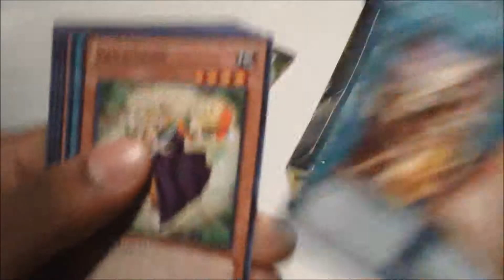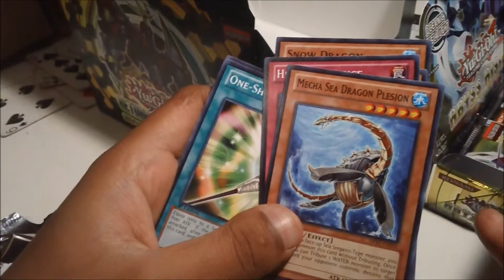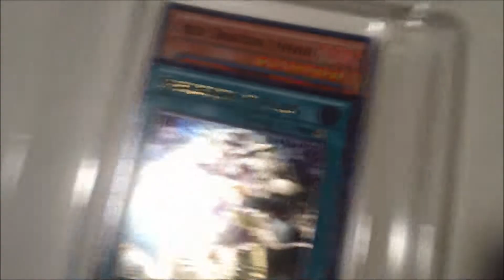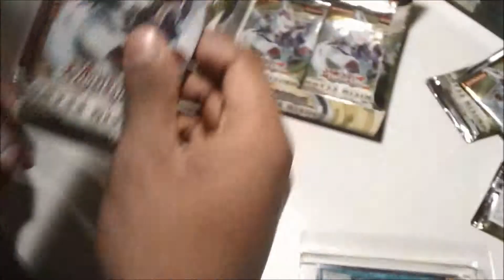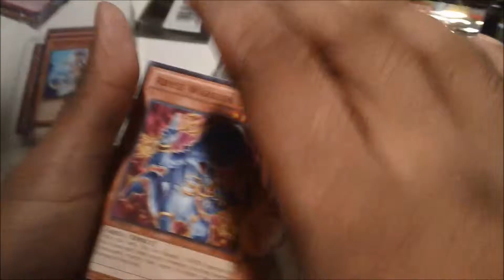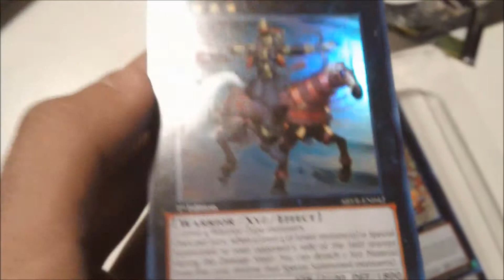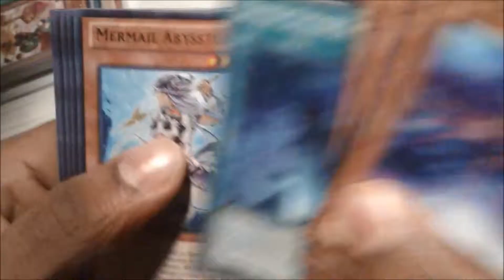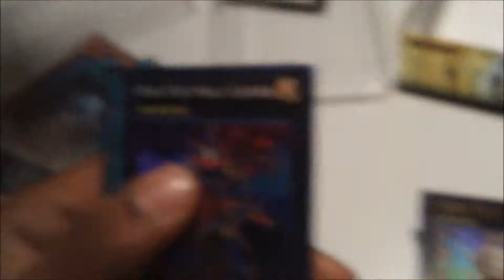Abyss Rising Box Opening #2 - Awesome Pulls!